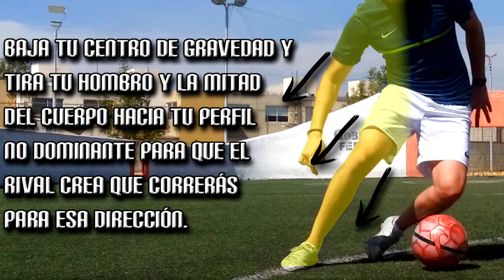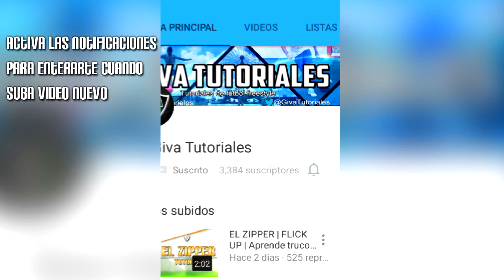Aprende REGATES de MESSI fáciles y efectivos para BURLAR a tu RIVAL | JUEGA como MESSI | TUTORIAL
Como hacer la finta de messi, aprende regates de LIONEL MESSI. Como regatear como Messi, aprende fintas de Messi, como burlar a tu rival como Messi, como jugar como Lionel Messi, Messi skills. En este video de la sección "Como burlar a tu rival" te muestro 2 regates fáciles y efectivos que ha hecho MESSI en partidos con el FC. Barcelona. Estos regates los puedes aplicar en cualquier tipo de fútbol, ya sea fútbol soccer, fútbol sala o fútbol calle ya que son muy sencillos. Juega como MESSI. Aprende regates, fintas, amgues, filigranas de MESSI para burlar a tu rival.
Comenta abajo que otros regates o trucos quisieras ver en los próximos tutoriales! SALUDOS!!